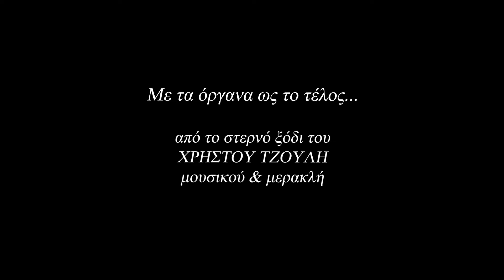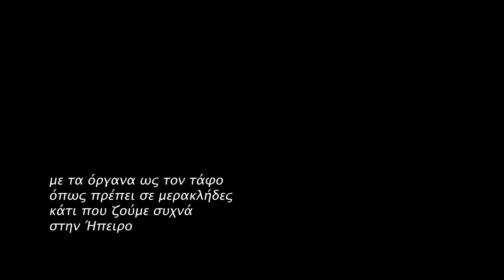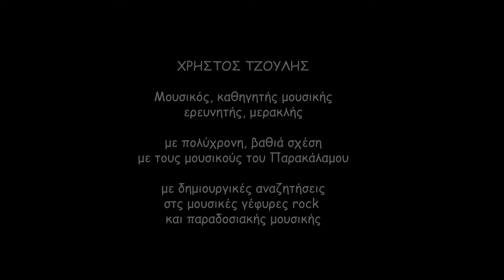Με τα όργανα ως το τέλος - το στερνό κατευόδιο του μερακλή ΧΡΗΣΤΟΥ ΤΖΟΥΛΗ, Μαυρονόρος 2019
Στην Ήπειρο η σχέση με το θάνατο είναι ισούψής με τα βουνά μας. Με μοιρολόι ξεκινάμε κάθε μας αντάμωμα, ακόμη και στις χαρές. Με όργανα πάμε στον τάφο, συνοδεύοντας το σχερνό αποχαιρετισμό, το ύστατο ξόδι. Έτσι αποχαιρετάμε τα μέλη της ίδιας της οικογένειάς μας, χρόνια τώρα. Έτσι αποχαιρετήσαμε κι έναν μερακλή από τους λίγους, πριν από, ακριβώς, πέντε χρόνια.

ΧΡΗΣΤΟΣ ΤΖΟΥΛΗΣ, μουσικός και καθηγητής μουσικής, ερευνητής και μερακλής, με βαθιά προσωπική σχέση με τους παραδοσιακούς μουσικούς του Παρακάλαμου και της ευρύτερης περιοχής, με ωραία γεφυρώματα της rock μουσικής με την παραδοσιακή, με δοτική, γενναιόδωρη πρεπιά, ταγμένος στο μοίρασμα της γνώσης, του πάθους και της αγάπης του, μέ τους μαθητές του, τους φιλους του και στο αχανές διαδίκτυο, μέσα απο το κανάλι του, το πλούσιο κι ενεργό

XΡΗΣΤΟΣ ΤΖΟΥΛΗΣ. "'Έφυγε" τόσο πρόωρα, μόλις 63 ετών, σαν σήμερα, πριν από πέντε χρόνια. 29 Οκτωβρίου 2019, μετά από ολιγοήμερη νοσηλεία. Την 1η Νοεμβρίου είπαμε το ύστατο χαίρε στο χωριό του, το Μαυρονόρος. Και τον αποχαιρετήσαμε με τον τρόπο που ο ίδιος θα ήθελε, τον τρόπο που πρέπει σε τέτοιους μερακλήδες, με μουσική, με τα όργανα να παίζουν ως την ώρα της ταφής. Κατά τον ηπειρώτικο τρόπο, "γιατί έχουμε ζωή και θάνατο"...

Ο "κυρατζής" του Πολυφωνικού Καραβανιού έμαθε για το θάνατο του Χρήστου Τζούλη ξεκινώντας την επιστροφή του από την Ήπειρο στην Αθήνα. Επέστρεψε επιτόπου στο χωριό του για να είναι στο στερνό ξόδι δύο μέρες μετά, το ένιωσε σαν χρέος χωρίς διαπραγμάτευση. Έτσι ένιωσε και την ευθύνη του να καταγράψει το στερνό ξόδι του φίλου και περίμενε πέντε χρόνια να το δημοσιοπποιήσει σήμερα, σαν σπονδή στη μνήμη του Χρήστου Τζούλη. Αυτό που δεν μπορεί να δημοσιοποιήσει είναι η στερνή εικόνα του όπως αποτυπώθηκε μέσα μας - ένας ωραίος νεκρός... ¨Οταν τον είδαμε ένας στίχος καρφώθηκε μέσα μας:
Που πας παλικάρι, ωραίο σαν μύθος...

Στον Χρήστο λοιπόν.

- επισκεφθείτε το κανάλι του Χρήστου Τζούλη, γνωρίστε τον έστω κι έτσι, έχει αφήσει τόσο πλούσια, τόσο όμορφα ίχνη.